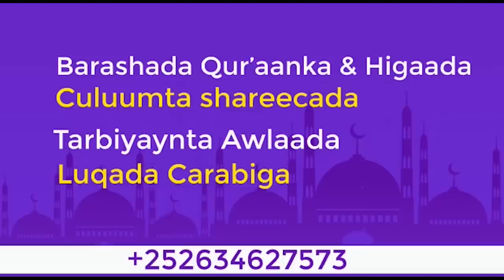Sheikh Hussein Ali Jabuti || Wajigaagu Inuu Nuuro Ma Rabtaa